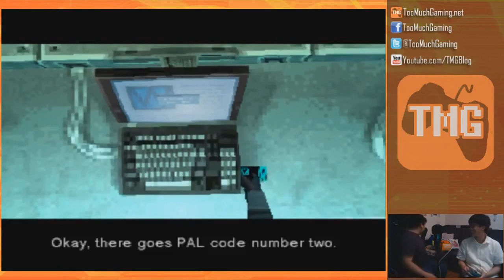Metal Gear Solid Part 20 - Livestream Archive 06/02/2016 | Too Much Gaming